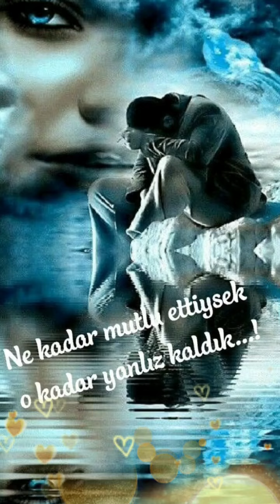YALNIZIM DOSTLARIM YALNIZIM